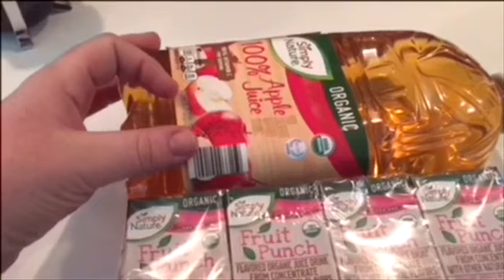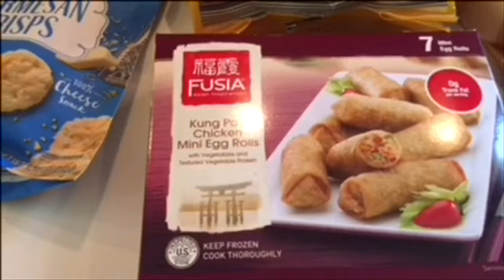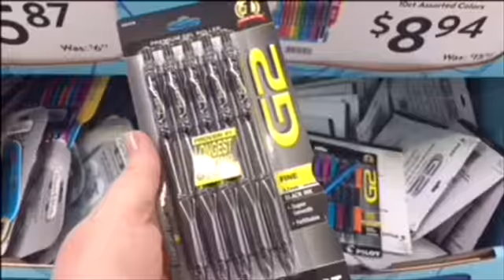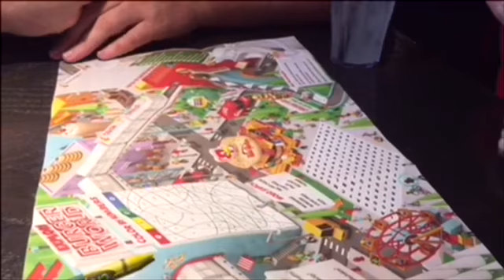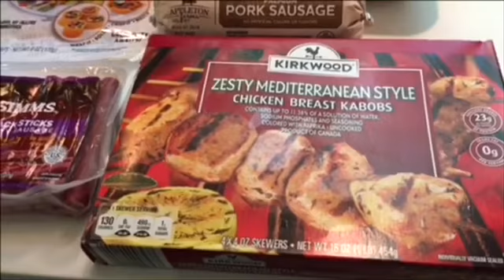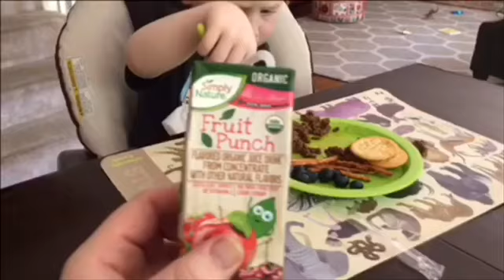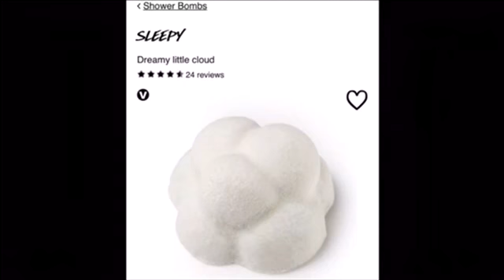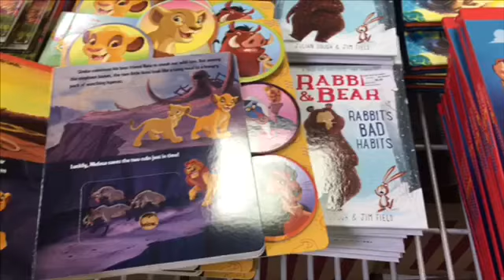Vlog Week #28: Family Time. Potty Training & School supplies at WALMART!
Come along with us! We are Seth, Heather and Ian living in a small town in Illinois.